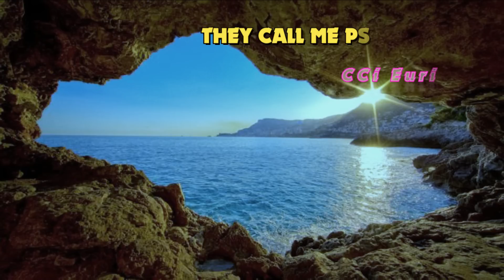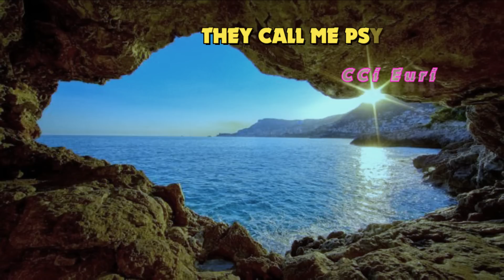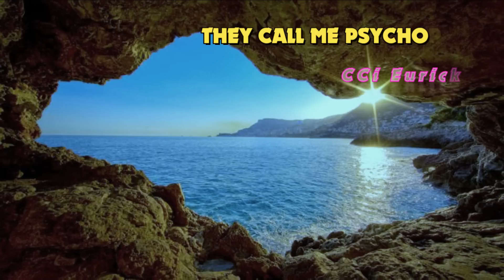THEY CALL ME PSYCHOPATH - 15 | CCi Euricka